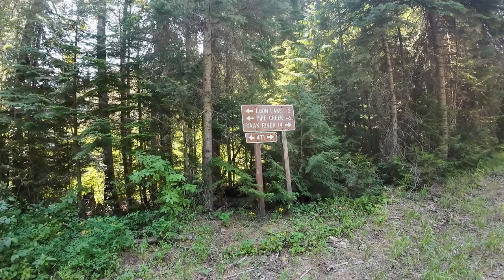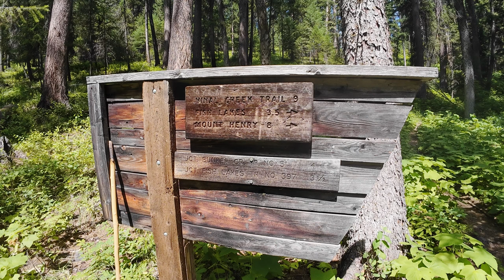Journey to the Yaak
I was raised in NW Montana. so today I will share some highlights from my childhood. Ride along as we take the less traveled path to the Yaak Country.
I'd like to add a special thanks to my old friend Dan Flowers and the Canavan Girls for being part of those memories and of course to my beautiful wife for dragging along on the rough and dusty path to the Yaak.